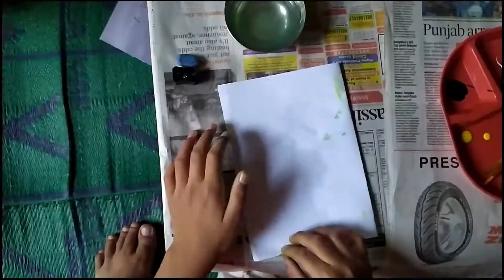Drawing activity challenge at home | Draw with fun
घर पर करे family के साथ competion let's draw challenge at home

Who is the best? let's share comments with us to get the result of AB vs BB drawing competition.
After a long time, we are sharing the fun with the learning drawing challenge.

drawing girl
drawing houses
drawing for kids
drawing pictures
drawing easy
fun with drawing for everyone
how to draw and colour
drawing challenge of kids
drawing activity at home
easy landscape drawing challenge
DIY Drawing activity challenge at home
Draw mountain and home
Draw unknown flower
जंगली फूल
पहाड़ो का view
our village
cute sister